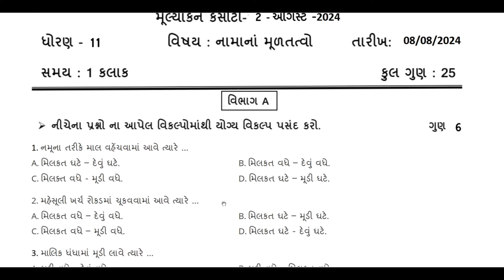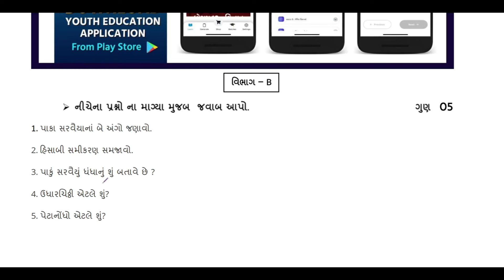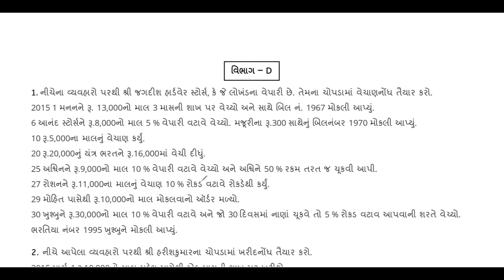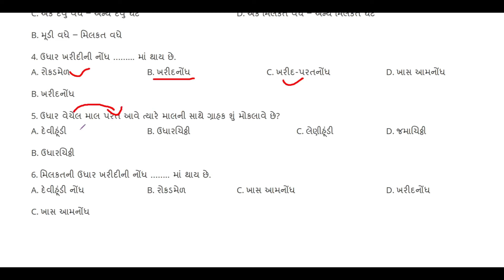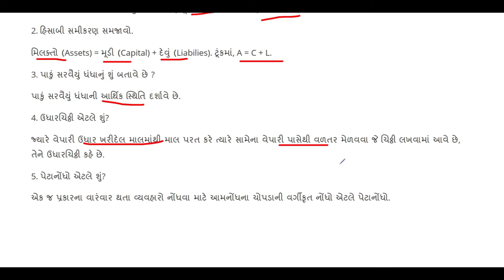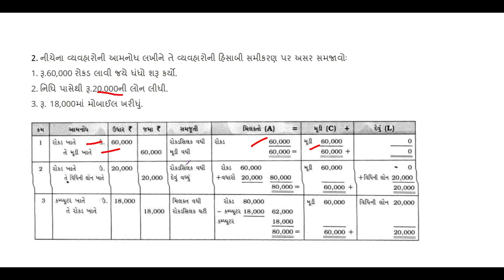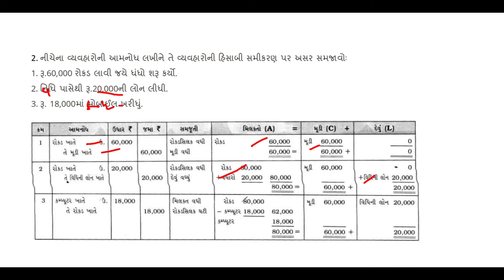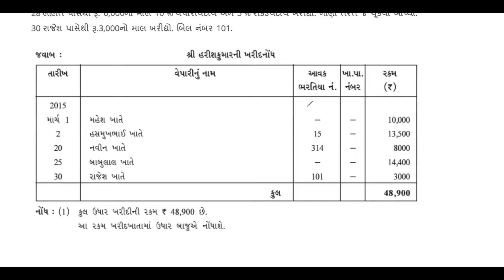std 11 account ekam kasoti paper solution 2024 | dhoran 11 account ekam kasoti august 2024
𝗡𝗲𝘄 𝗣𝗹𝗮𝘆 𝗟𝗶𝘀𝘁 𝗲𝘅𝗮𝗺 𝘀𝘁𝗿𝗮𝘁𝗲𝗴𝘆 𝟮𝟬𝟮𝟯-𝟮𝟰